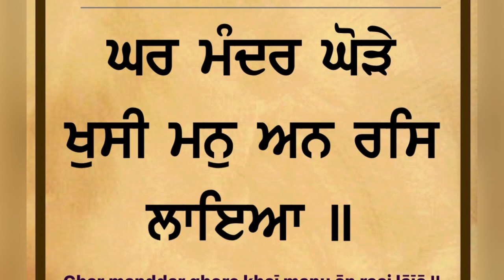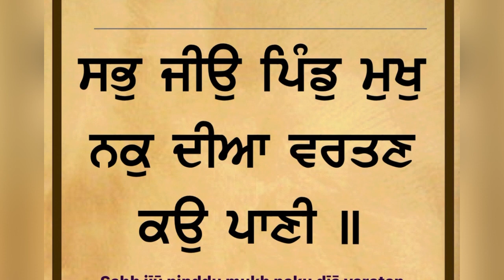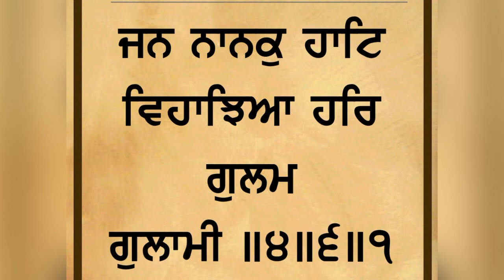ਤਰਲਾ ਮਿੰਨਤ ਵਾਹਿਗੁਰੂ ਕੋਲ, ਮੁੱਖਵਾਕ ਗੁਰਦਾਅਰਾ ਭਾਈ ਮੰਝ ਜੀ॥mukhwak